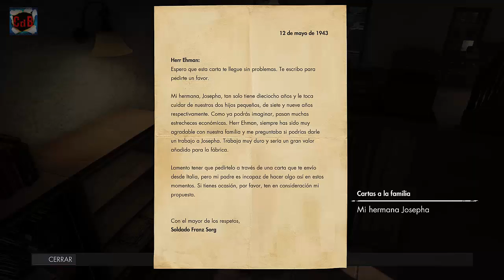Sniper Elite 4 - Isla de San Celini 6